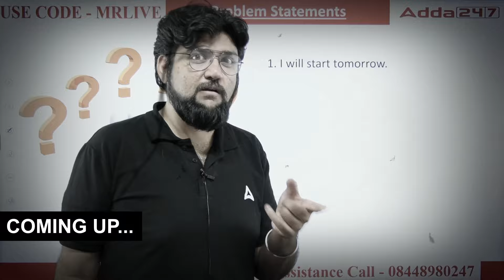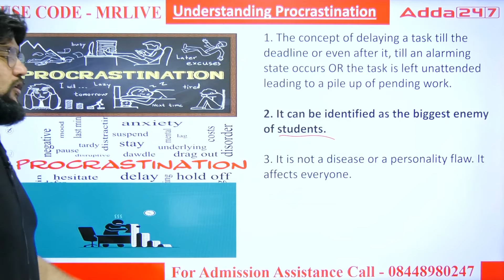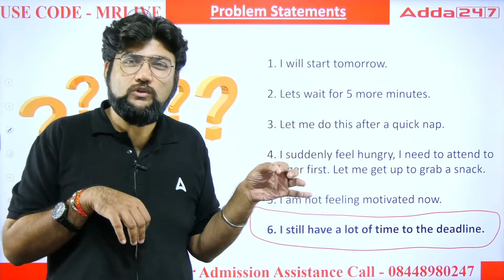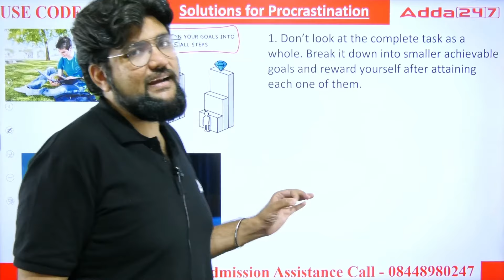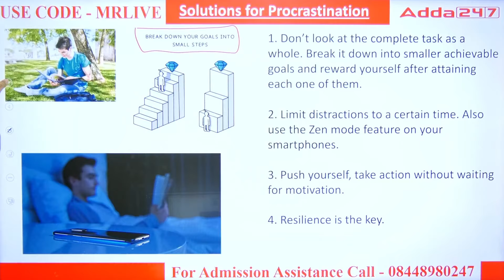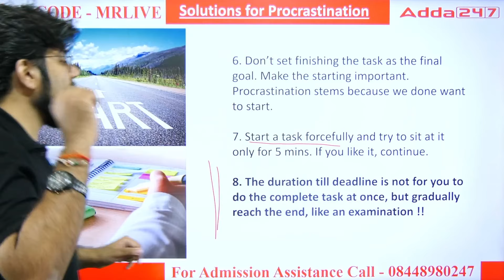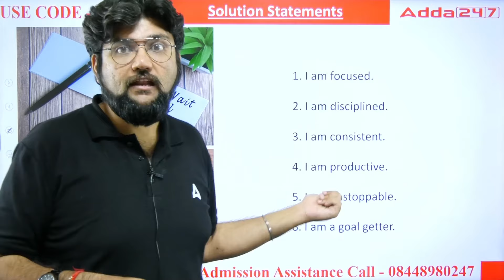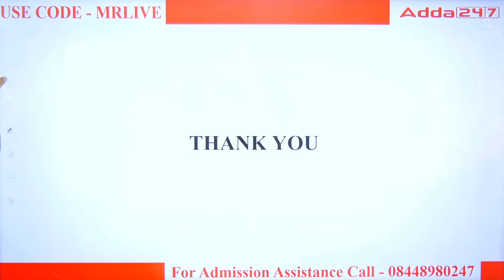CUET PG LLB 2025: The Biggest Enemy of Students Procrastination Must Watch Everyone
🔥🔥 Target 3-Year LLB Program  🔥🔥
📚To Enroll "CUET PG LLB ARJUN 2.O Batch 2025" 👇

📚About "LAW MAHAPACK For 3 Years LLB Programme"👇
1. 06th, 09th & 12th Months subscription to access all the upcoming batches of CUET PG LLB & MHCET LAW.
2. Comprehensive Syllabus Coverage of 7 Law Entrances (CUET PG LLB & MHCET LAW)
3. 20 Mock Test Series with Detailed Solutions
4. Printed Study Kit (Set of 5 Books( for Complete CLAT Entrance Exam

Step into our live batches and immerse yourself in interactive sessions designed to elevate your CUET PG LLB preparation to new heights."